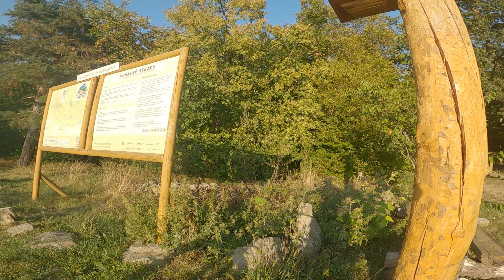SHRED NA HANÁCKÝCH STEZKÁCH ÚPLNĚ NEVYŠEL!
Čau, vítám vás u dalšího videa a v dnešním videu vám ukážu, jak náš výlet na Hanácké stezky nevyšel a nedopadl úplně podle našich představ 🤟. Nicméně i tak jsme pojezdili tyto super traily, zaskákali na super skocích a v rámci možností si užili skvělé ježdění na super flow trailech 🔥, kde najdete spoustu skoků, klopených zatáček a dalších zábavných prvků 🚵‍♂️.

Sledujte můj YouTube kanál, ať vám neuniknou žádná další videa na mém YouTube kanále 🔥.

Informace o videu ℹ️:

Natočeno GoPro Hero8 Black📷.
Sestříháno v Shotcut💻.

Ahoj, jmenuji se Filip Černý. Jsem kluk co jezdí na horském kole a snaží se zlepšovat v ježdění. Natáčím pravidelně videa z mých výletů na kole. Pokud tě baví stejně jako mě ježdění na horském kole nebo rád(a) koukáš na tento sport, tak je tento kanál přesně pro tebe 🤘.